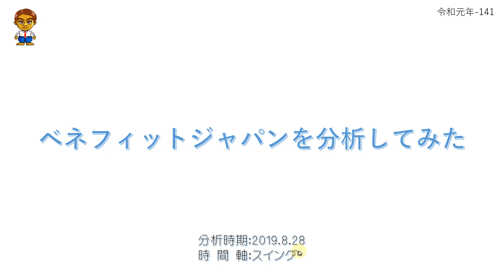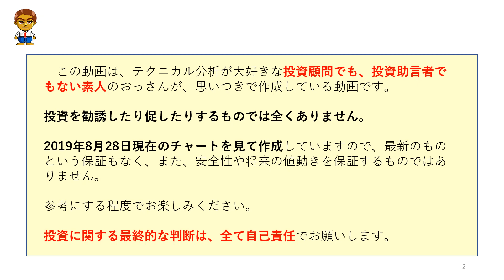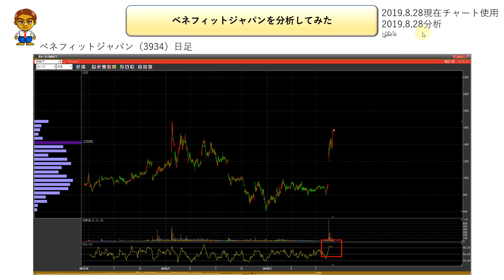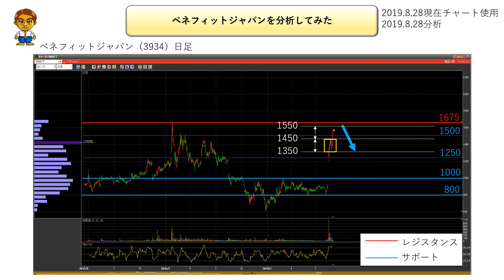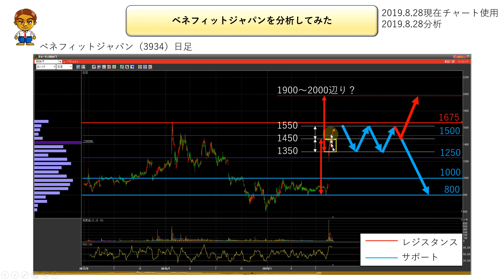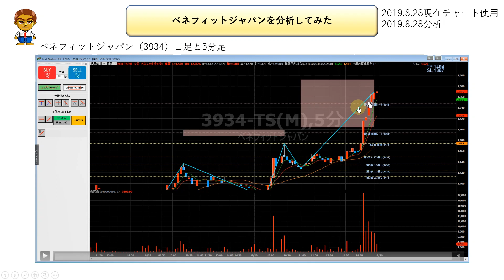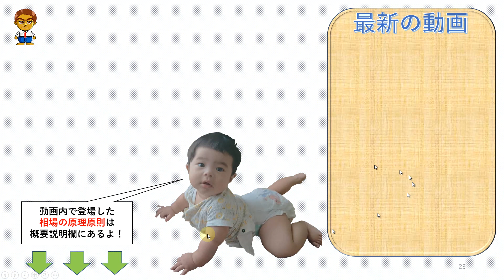【急騰！どこまで動く？】小型株で値動きの軽いベネフィットジャパンを分析してみた No.141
◆　ベネフィットジャパン（3934)の寸評
小型株で値動きが軽いベネフィットジャパンですが、この上昇はまもなく終了する可能性が高いです。
根拠はテクニカル指標のRSIが買われすぎ水準の80を突破し、テクニカル的に見積もられる上昇エネルギーが1350円で消えているためです。
調整がどの程度か予想は難しいですが、経験則的には1350円までは調整があるとみています。

詳細は動画をご視聴ください。

★関連動画
【デイトレード～スイング】キャンバスを分析してみた【バイオ関連銘柄】　No.69

【バイオ関連銘柄】アンジェスを使って市場心理とテクニカル分析を学んでみよう　No.100

【バイオ関連銘柄】GNIのチャートの形がよさげだったので、エリオット波動で目標株価を焦点に目標株価を分析してみた　No.130

【バイオ関連銘柄】そーせいGが急落している理由について、具体的な根拠を示して分析してみました　No.132

【バイオ関連銘柄】急騰してきたアンジェスの今後のポイントと市場心理、目標株価について分析してみました　No.134